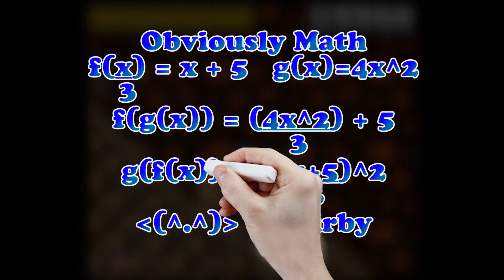Super Adventure Island - Retrosode (250 Subs!)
The not so SNES classic - Super Adventure Island! Join along in this review as I recant for you the tale of Master Higgins being a professional skateboarder, and something about Street Fighter!

If you want to vote for me for YouTuber of the month then follow this link!

Intro Song made by Jordan Ambrosi!